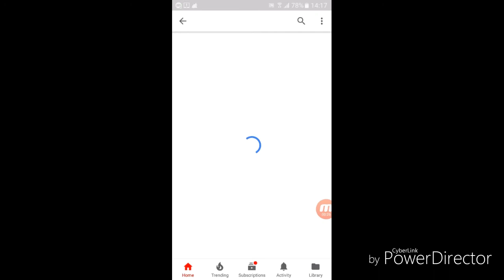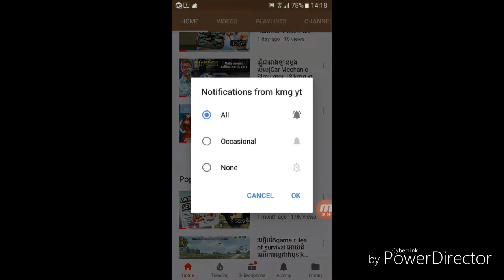អាឡុង អាមីុនិយាយគ្នា|kmg yt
♦អាឡុង អាមីុនិយាយគ្នា

★✔Can I Reach 500 subscribes!!✔

♥i love you guys Thank you all for your support so far today, thank you very much for all you guys

♦អ្នកទាំងអស់គ្នាគាំទ្រវីដេអូហ្គេមទូរស័ព្ទសូមចុចsubscribedនឹងlikeនៅវីដេអូនេះ

♦បេីចង់លេីទឹកចិត្តខ្ញុំសូមចុចlike:-D ♥
♦អគុណសម្រាប់ការតាមដានទស្សនា

♦សូមចុចSubscribe Channel របស់ខ្ញុំផង ដេីម្បីអោយខ្ញុំមានកំលាងចិត្តធ្វេីvideo gameផ្សេងៗដូចជាgame minecraftជាដេីម សូមអគុណ

*phone:samsung j5

What I do not have
♦pc